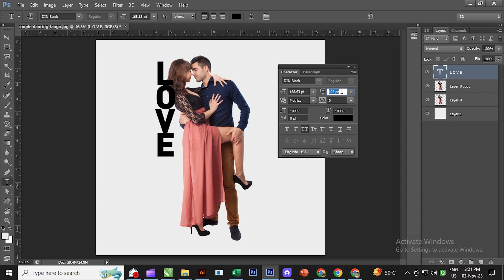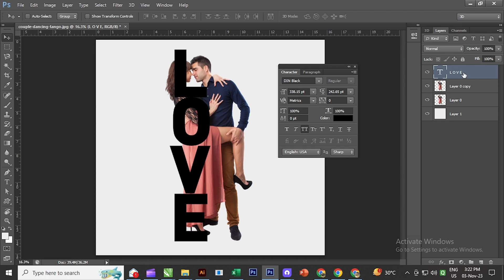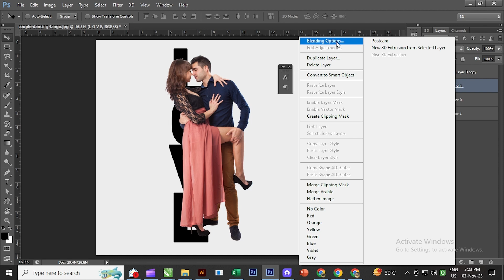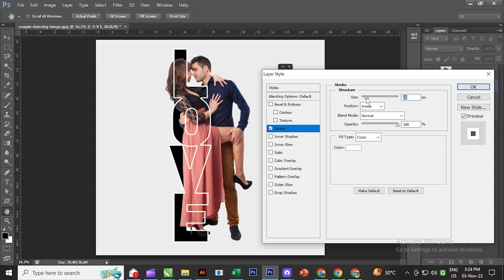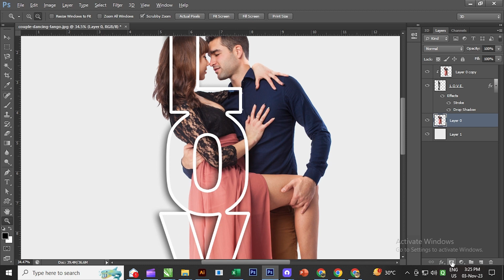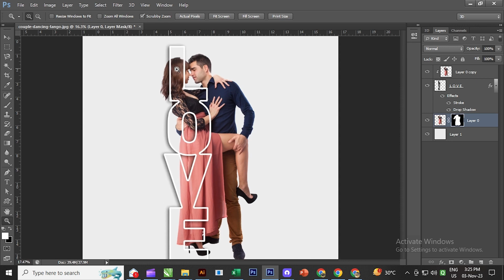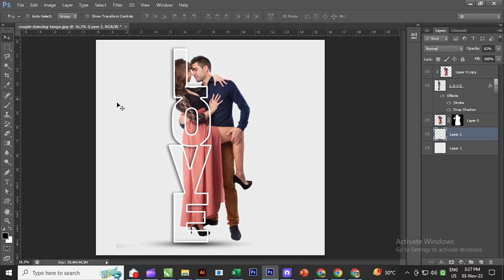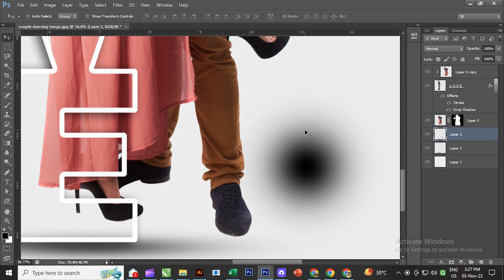Text Masking Photo Edit Idea in Photoshop | Tutorial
In today's tutorial, In this video, I’m going to show you how to create this Text Masking Photo Edit Idea in Photoshop. These are very easy and simple steps, just like the previous videos where everything is easy to follow even for a beginner.

Keep Supporting me so I Can Continue to provide you free content each day!! 😊🥰